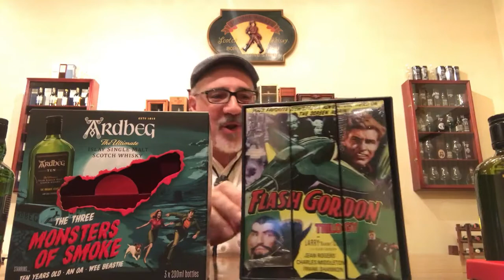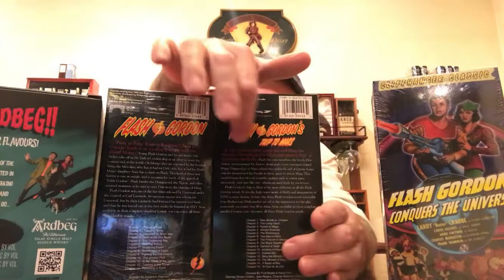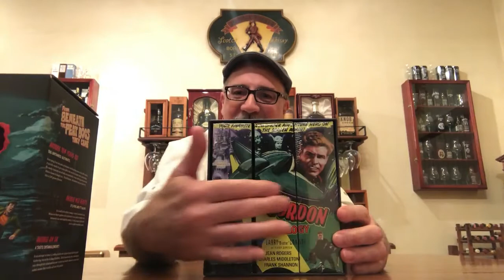Review of Ardbeg Monsters of Smoke Set: 3 x 200ml Ten, Wee Beastie and An Oa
Review and Tutorial for Ardbeg Monsters of Smoke Set: 3 x 200ml Ten, Wee Beastie, and An Oa Scotch Single Malt Islay Whisky in collectable box for Halloween 2021.